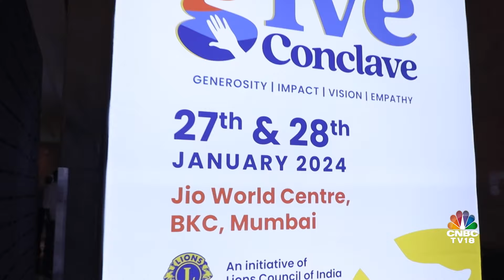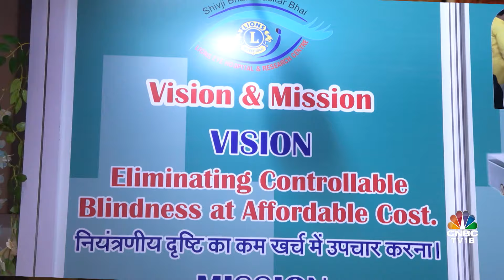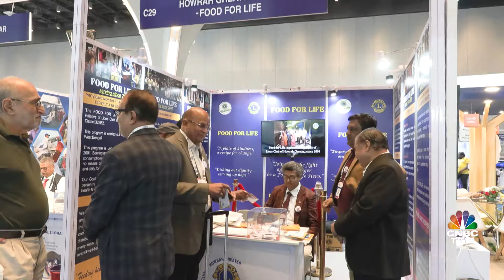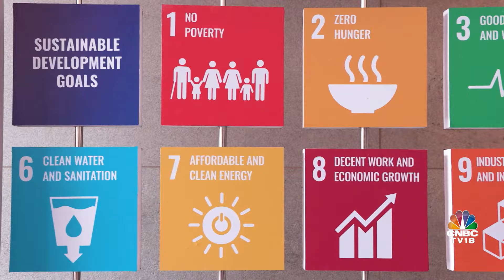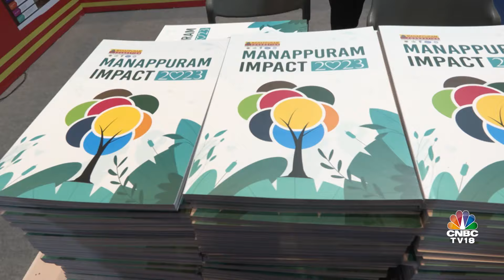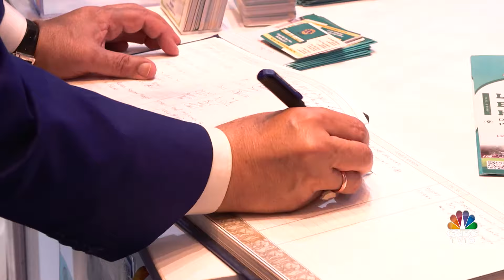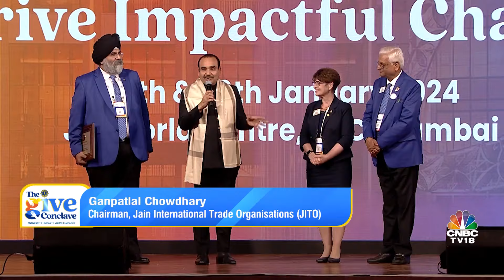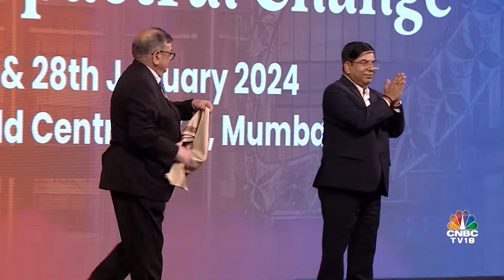The Lions International Conclave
The Lions International give Conclave recognised and felicitated Champions of Change who redefined philanthropy and social responsibility. It also showcased the humanitarian projects across the country. Catch The Lions International give Conclave only on CNBC-TV18

n18oc_business